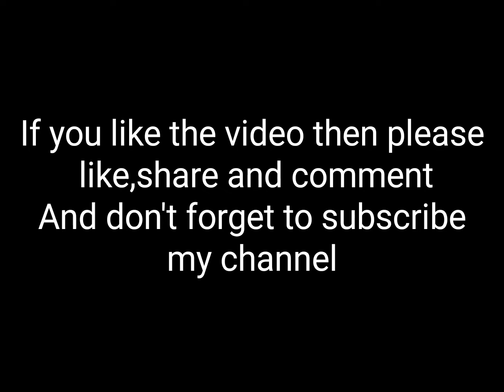जग में सुंदर हैं दो नाम... Praveen Sharma l Anoop Jalota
जग में सुंदर है दो नाम, चाहे कृष्ण कहो या राम

singer - Praveen Sharma
Original singer - Anoop Jalota